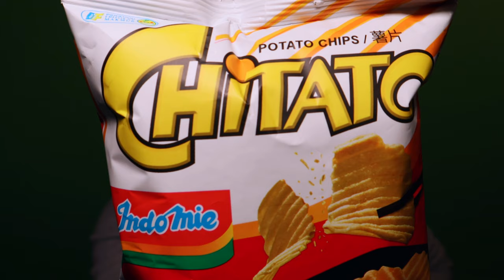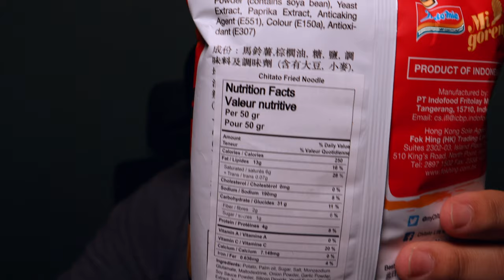Trying Indomie Chitato for the first time | Indonesia Reaction | MR Halal Reacts